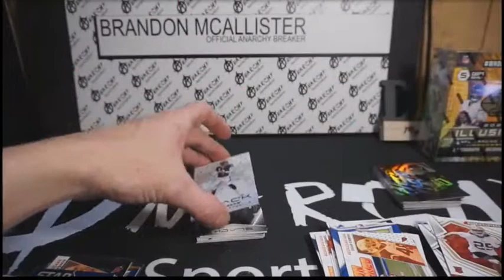2021 Panini Black Joe Burrow White Night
Panini Black Football
Cincinnati Bengals - Joe Burrow